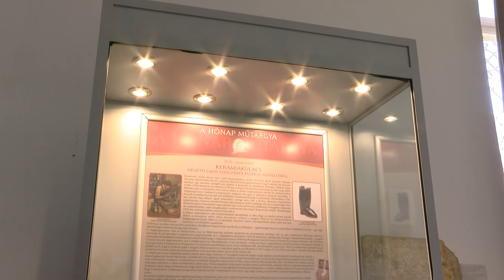Hónap műtárgya - kulacs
Egy kulacs került a Wosinsky Mór megyei Múzeum hónap műtárgyait bemutató vitrinjébe. A tárgy önmagában nem kifejezetten érdekes ám elkészültének körülményei mindenképpen figyelemre méltóak.